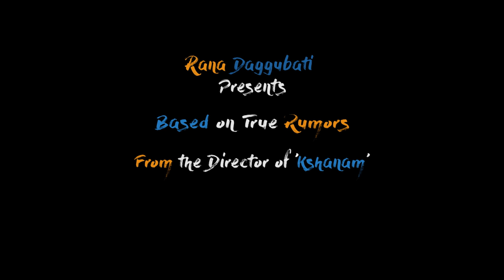Krishna And His Leela Official Teaser | Siddhu | Shraddha | Seerat | Shalini | Ravikanth Perepu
Watch

Rana Daggubati presents
Krishna And his Leela Based on true Rumors

Starring: Siddhu Jonnalagadda, Shraddha Srinath, Seerat Kapoor ,Shalini Vadnikatti
Directed by Ravikanth Perepu
Written by Ravikanth & Siddhu
Produced by Suresh Productions, Viacom 18 motion pictures and Sanjay Reddy
Production Design by Ravi Anthony
Cinematography by Shaneil Deo & Sai Prakash U
‘Pulihora’ track written & sung by Hemachandra